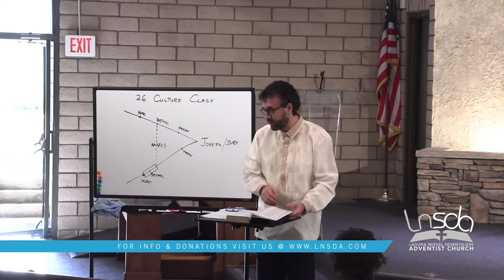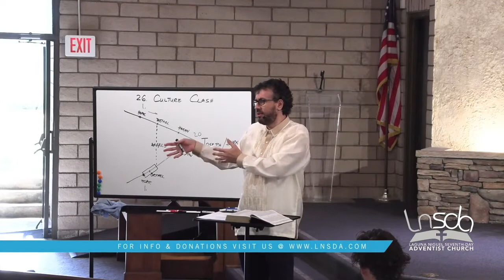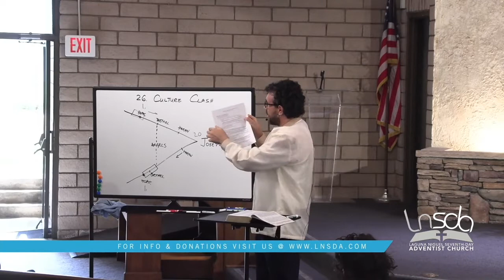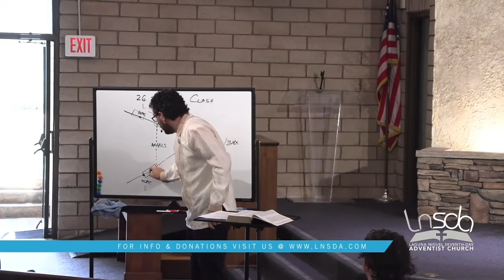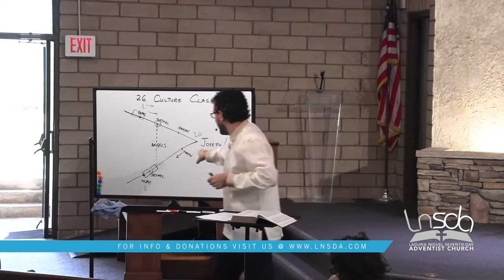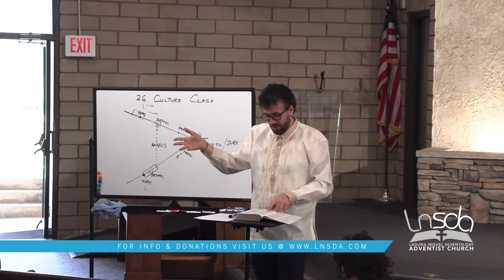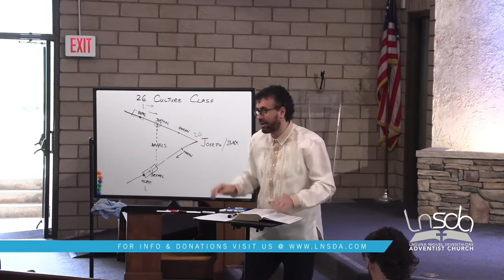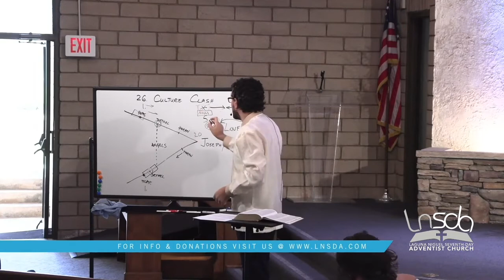Genesis Sabbath School with Pastor Joe | Lesson 26 | Genesis 34-36 | Clash of Cultures